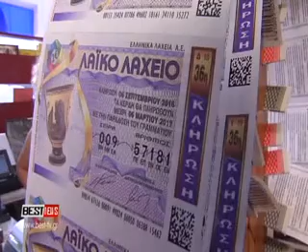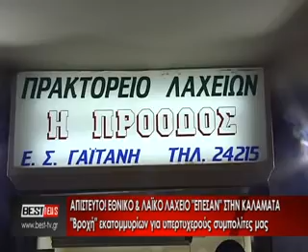LAXEIA EKATOMMYRIA KALAMATA